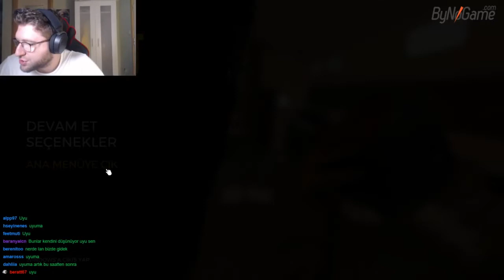Efe Uygaç - The Forest Oynuyor #4